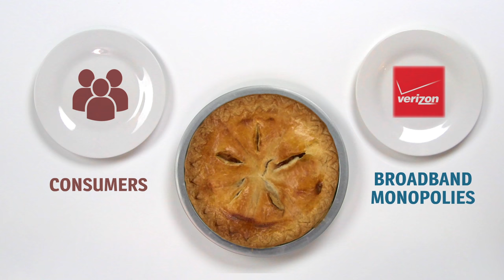Pie for Broadband Monopolies, Crumbs for Consumers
This video draws attention to the growing list of giveaways by Congress and Federal Communications Commission Chairman Pai to large cable and telecommunications companies that act as local broadband monopolies.

The video, which functions as a broad statement of themes, uses a series of pie slices to detail what consumers fear about the new administration’s telecommunications policy positions, in general language. The pieces of pie reflect multiple potential giveaways being heaped onto big cable and phone companies’ plates.

From selling private data without consent and eliminating some companies’ ability to offer affordable broadband, to forcing consumers to rent set-top boxes and embarking upon efforts to kill net neutrality, FCC Chairman Pai and many in Congress are promoting policies that give consumers the short end of the stick.